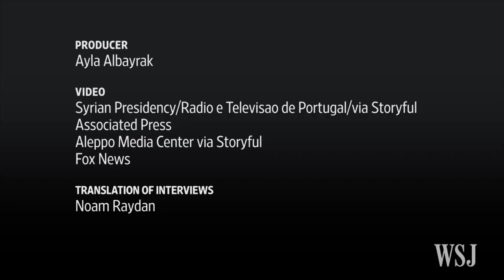Syria's Assad Says Trump Could be 'Natural Ally'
Syrian President Bashar al-Assad cautiously greeted Donald Trump’s electoral victory in an interview with Portuguese state TV, but questioned his ability to change U.S. policy on Syria. Photo: Getty Images